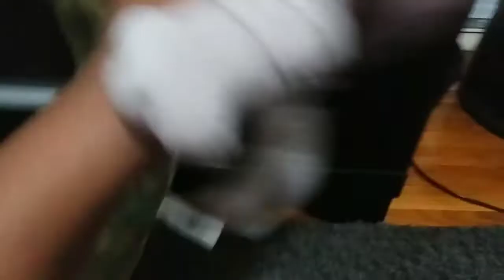The End|Mewtwo Strikes Series Finale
Part 4 of the smash bros series is finally here!